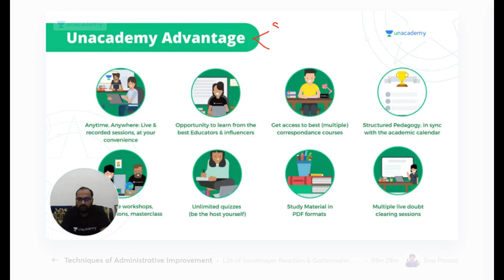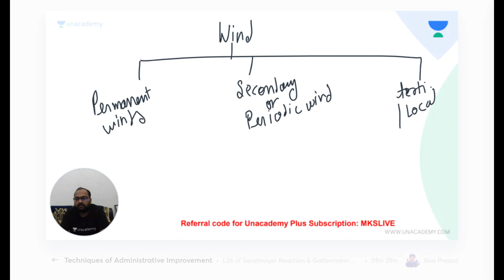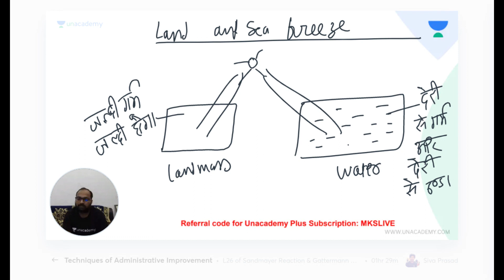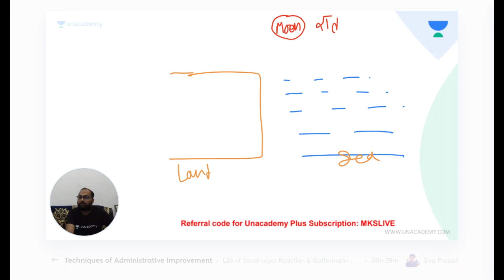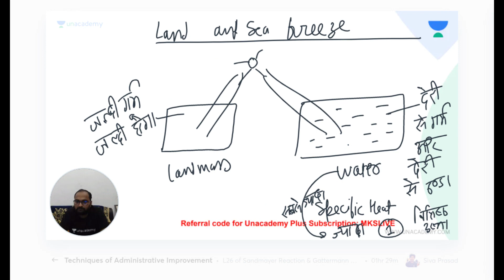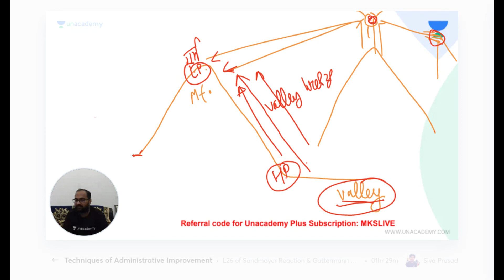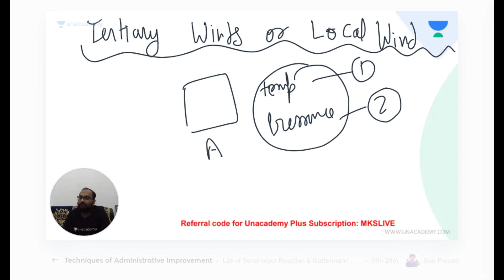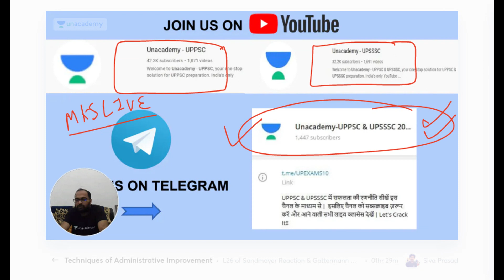Wind System Part 4 | UPPSC Prelims 2022 | Mukesh Kumar Singh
In this session Mukesh Kumar Singh will discuss Important topic of Wind System This session is useful for UPPSC exams.

Explore our latest Ask a Doubt feature in 3 Easy Steps:
You can enroll to Unacademy Subscription and get the following benefits:
1. Learn from your favourite teacher
2. Dedicated DOUBT sessions
3. One Subscription, Unlimited Access to Live Online Classes and Videos
4. Real-time interaction with best-in-class teachers
5. You can ask doubts in live online classes
6. Limited students in each Class
7. Download the videos & watch them offline